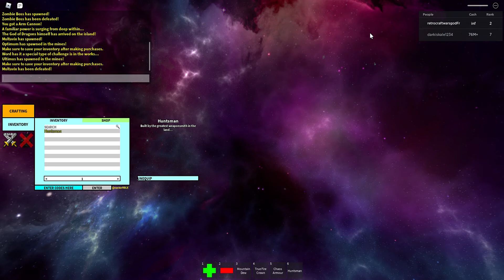Dragon god spawns and dies to a boat (Roblox Retro Craftwars)